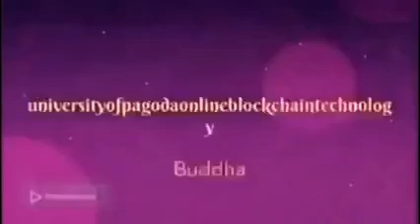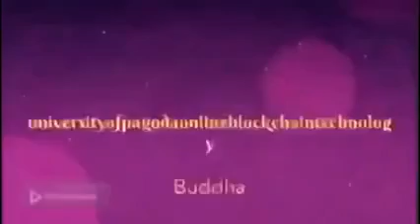Phần Bài Giảng:Đại Bi Cứu Khổ Kinh62 Trong Phật Giáo.Người Giảng Kinh Điển:Cư sĩ ĐứcHợpNguyễn Văn Ly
Phần Bài Giảng:Đại Bi Cứu Khổ Kinh 62 Trong Phật Giáo.Người Giảng Kinh Điển:Cư sĩ Đức Hợp(Nguyễn Văn Ly).